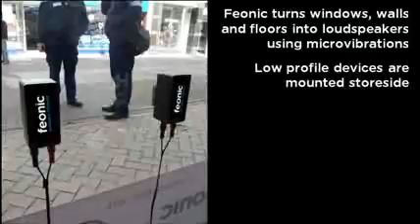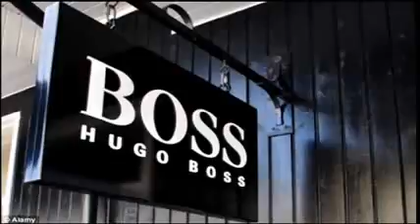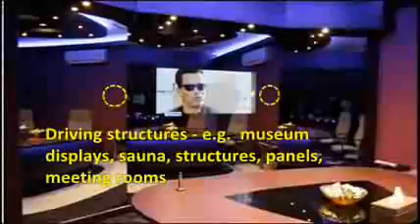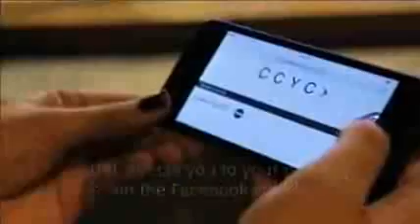Feonic Whispering Window